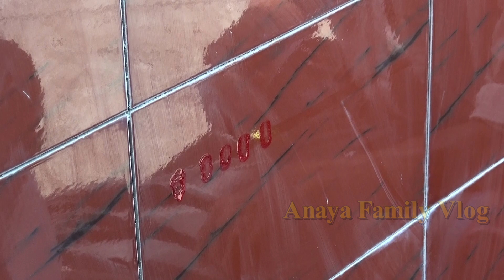গ্রামের হিন্দুদের গায়ে হলুদের ভিডিও || Hindu Wedding || Village Hindu Wedding Culture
Abdul Aziz
গ্রামের হিন্দুদের গায়ে হলুদের ভিডিও || Hindu Wedding || Village Hindu Wedding Culture || Abdul Aziz Vlog

bangladeshi village vlog video
বাংলাদেশের গ্রামের জীবন
bangladeshi vlogger in india
Bangladesh Village Life
Transcript
wedding video bangladesh,
wedding videos 2019,
wedding video dance,
wedding videographer,
wedding video bd,
bangladeshi wedding video,
bangladeshi wedding video 2020,
bangladeshi wedding video 2019,
bangladeshi wedding videography,
bangladeshi wedding video sylhet,
bangladeshi best wedding video,
bengali wedding video bangladesh,
bangladeshi celebrity wedding video,
cinematic wedding video bangladesh,
bangladeshi cinematic wedding video,
village wedding video bangladesh,
village wedding video 2019,
village wedding video bengali,
bd wedding video village,
bihari village wedding video,
bangladeshi village wedding video 2020,
village wedding dance video,
sharkpig wedding video,
bangladeshi wedding video,
bangladeshi wedding video youtube,
bangladeshi wedding dance video,
wedding video bangladesh dhaka,
a nice wedding video,
nice wedding video songs,
bangladesh marriage video,
wedding video bangladesh village,
bangladeshi wedding video,
bangladeshi wedding video song,
bangladeshi funny wedding video,
bangladeshi hindu wedding video,
wedding video in bangladesh,
bangladeshi muslim wedding video,
wedding video of bangladesh,
bangladesh love marriage video song,
bangladeshi video wedding video,
bangladeshi new wedding video,
বিয়ের ভিডিও বাংলাদেশ,
বিবাহের ভিডিও 2020,
বিবাহের ভিডিও 2019,
বিবাহের ভিডিও নাচ,
বিবাহের ভিডিওগ্রাফার,
বিয়ের ভিডিও বিডি,
বিয়ের ভিডিও বাংলাদেশ 2020,
বাংলাদেশী বিয়ের ভিডিও,
বাংলাদেশী বিয়ের ভিডিও 2020,
বাংলাদেশী বিবাহের ভিডিওগ্রাফি,
বাংলাদেশী বিয়ের ভিডিও সিলেট,
বাংলাদেশী সেরা বিয়ের ভিডিও,
বেঙ্গালি বিয়ের ভিডিও বাংলাদেশ,
বাংলাদেশী সেলিব্রিটি বিবাহের ভিডিও,
সিনেমাটিক বিয়ের ভিডিও বাংলাদেশ,
বাংলাদেশী সিনেমাটিক বিয়ের ভিডিও,
গ্রামের বিয়ের ভিডিও বাংলাদেশ,
গ্রামের বিবাহের ভিডিও 2019,
গ্রামের বিয়ের ভিডিও বেঙ্গালি,
বিহারী গ্রামের বিয়ের ভিডিও,
বাংলাদেশী গ্রামের বিয়ের ভিডিও 2020,
গ্রামের বিবাহের নাচের ভিডিও,
শার্কপিগ বিবাহের ভিডিও,
বাংলাদেশী বিয়ের ভিডিও,
বাংলাদেশী বিয়ের ভিডিও ইউটিউব,
বাংলাদেশী বিয়ের নাচের ভিডিও,
একটি সুন্দর বিবাহের ভিডিও,
বাংলাদেশ বিয়ের ভিডিও,
বিয়ের ভিডিও বাংলাদেশ গ্রাম,
বাংলাদেশী বিয়ের ভিডিও,

বউ_ও_বরের খাবার
বরের_গাড়ি সাজানো
বাসর ঘর_সাজানো

দেশ ও প্রবাসী বন্দুরা, যে যেখানে আছেন, আশা করি আপনারা বিনোদিত হবেন , ভালো লাগলে প্লিজ লাইক , কমেন্ট এবং শেয়ার করবেন ।